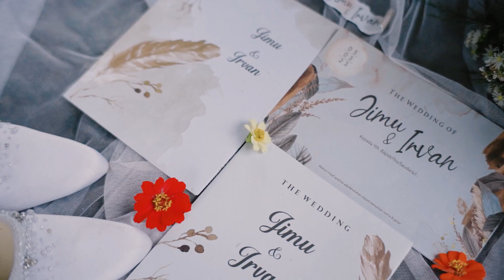JIMU IRVAN TEASER Harga Jasa Wedding Clip Pabelan Bringin 085 7892 34 044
Jasa Wedding Clip Berkualitas dan Terjangkau

Kami adalah jasa wedding clip yang siap membantu Anda membuat momen pernikahan Anda menjadi tak terlupakan. Dengan harga yang terjangkau, kami menyediakan jasa video wedding cinematic yang berkualitas dan pastinya "josssss".

[sc name="order" ][/sc]

Pembuatan Video Clip Wedding yang Disesuaikan dengan Kebutuhan Anda

Tak hanya itu, kami juga melayani jasa foto prewedding di Salatiga. Jasa foto wedding Salatiga atau foto manten/pernikahan di Salatiga pun kami sediakan dengan harga yang dapat disesuaikan dengan budget Anda. Selain itu, kami juga menyediakan jasa pembuatan video clip wedding yang dapat disesuaikan dengan kebutuhan Anda.

Layanan Jasa Fotografi Pernikahan Lengkap di Salatiga

Kami berpengalaman dalam membuat wedding clip cinematic, prewedding cinematic, pemotretan prewedding atau postwedding, dan berbagai layanan lainnya. Kami menawarkan jasa foto video cinematic wedding clip di Salatiga, termasuk highlight video wedding dan wedding photography. Jasa photographer wedding Salatiga pun kami sediakan untuk menangkap momen terbaik dalam pernikahan Anda.

Cinematic Wedding Clip Berkualitas Seperti Film-film

Mkvs Pro: Tim Berpengalaman dengan Peralatan Modern

Cinematic wedding clip yang kami produksi menampilkan konsep seperti film-film dengan gambar yang mengedepankan kualitas cinematic, ringkas, padat, dan berkesan. Jadi, jika Anda membutuhkan jasa wedding clip dan fotografi pernikahan yang berkualitas dan terjangkau, silakan hubungi kami sekarang juga!

Mengutamakan Kenyamanan Klien selama Proses Pengerjaan

Tentunya, kami akan bekerja sama dengan Anda untuk menghasilkan karya yang sesuai dengan keinginan dan harapan Anda. Dengan tim yang berpengalaman dan peralatan yang modern, kami akan memastikan setiap momen berharga dalam pernikahan Anda terekam dengan sempurna.

Percayakan Momen Terindah Anda pada Jasa Wedding Clip dan Fotografi Pernikahan Kami

Kami juga mengutamakan kenyamanan klien, baik selama proses pengambilan gambar maupun proses editing. Kami akan selalu memperhatikan setiap detail yang Anda inginkan dan memberikan hasil yang terbaik.

Jadi, jangan ragu lagi untuk mempercayakan momen terindah Anda kepada kami. Dengan jasa wedding clip dan fotografi pernikahan yang kami sediakan, Anda akan memiliki kenangan indah yang akan selalu dikenang sepanjang masa.

[sc name="order" ][/sc]

Bringin Kabupaten Semarang

    Banding,
 Bringin,
 Gogodalem,
 Kalijambe,
 Kalikurmo ,
Lebak,
 Nyemoh,
 Pakis,
 Popongan,
Rembes,
 Sambirejo,
 Sendang ,
Tanjung,
Tempuran,
 Truko,
 Wiru,